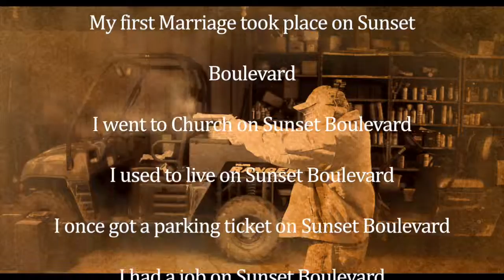SUNSET BOULEVARD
This video is about SUNSET BOULEVARD